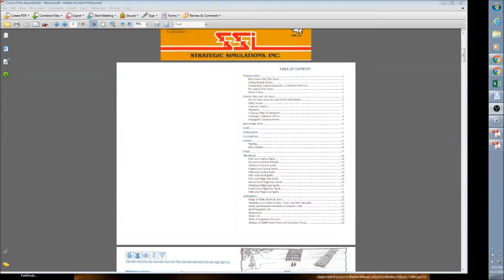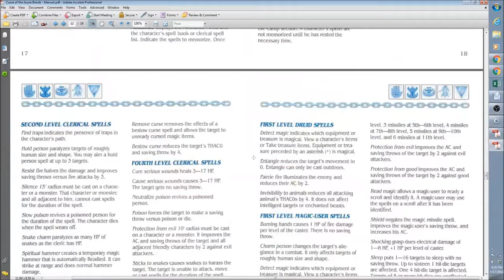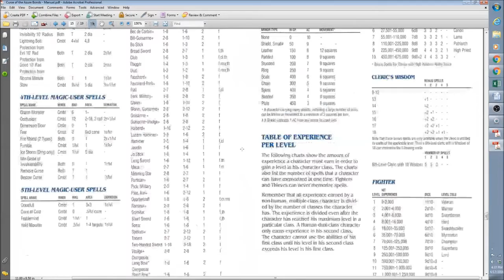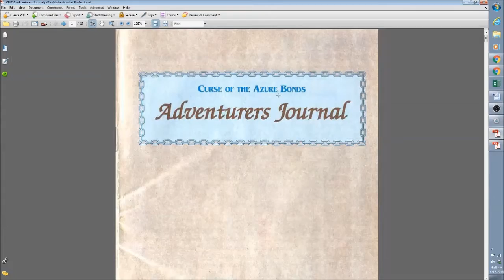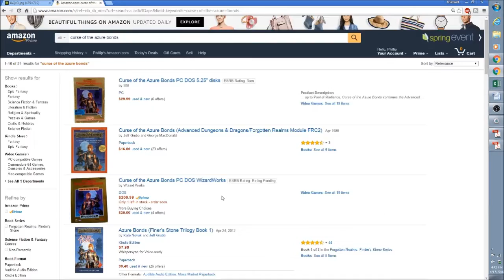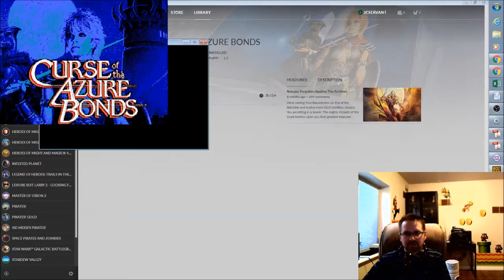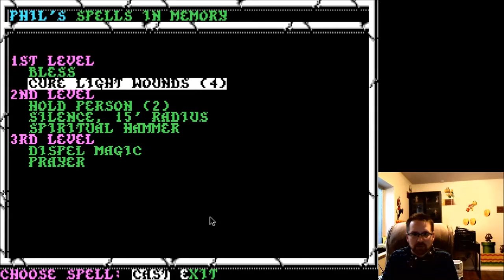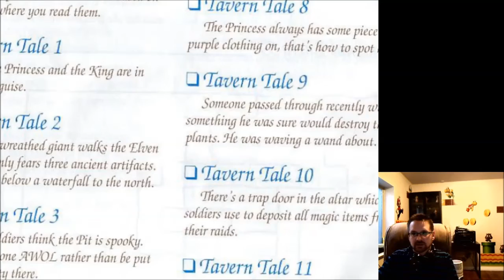The Gamer's Experience - Ep. 005 - Gold Box D&D Games